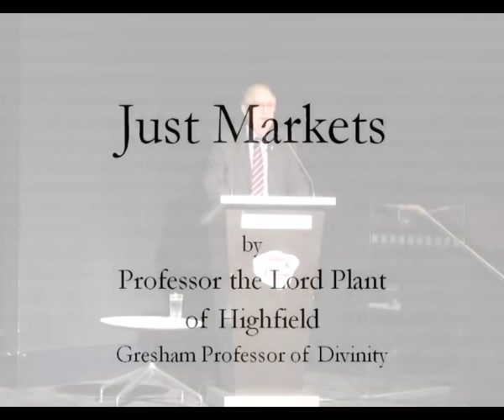Just Markets - Professor the Lord Plant of Highfield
This lecture focuses on the question of whether justice in relation to markets is entirely to be seen as being procedural -- that justice is a matter of securing the conditions of non-coercive economic exchange between free individuals. Or is justice also about social justice- that is to say about the proper distribution of resources and a concern about the outcomes of markets? If justice is about social as well as procedural justice how can we arrive at criteria for distributive justice if all moral values are seen as subjective? Should we not rather see market outcomes, in the words of the economist Fred Hirsch as being "in principle unprincipled"?

This is a part of the lecture series, Religion and Values in a Liberal State.